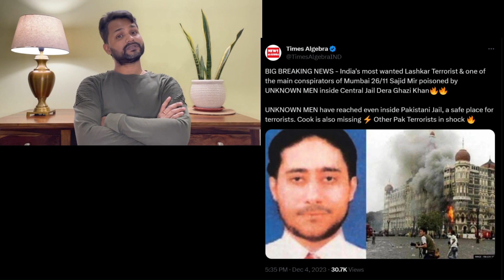Pakistan में Unknown Men का खौफ II REAL GUTS YT VLOGS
A top Lashkar-e-Taiba (LeT) terrorist, Adnan, suspected of masterminding the 2015 Udhampur attack, was reportedly killed by unidentified assailants in Karachi. Adnan succumbed to his injuries on Tuesday, December 5. The circumstances surrounding the attack remain unclear, with the perpetrators remaining unidentified.